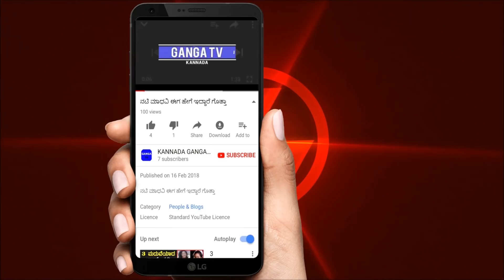ಹೆಂಗಸರು ಕಾಣಿಸಿದರೆ ರೇಪ್ ಮಾಡುವ ವಿಚಿತ್ರ ಜೀವಿ